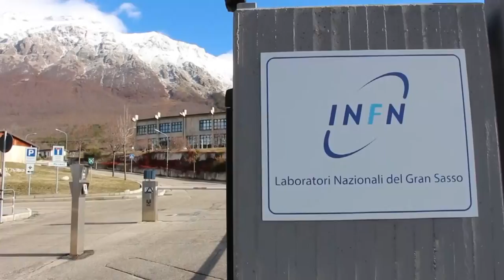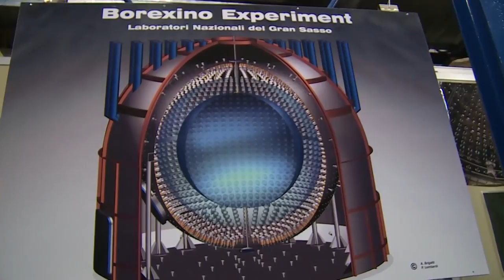Gran Sasso Il trasporto radioattivo finisce in Procura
Paura e sconcerto per un trasporto di materiale radioattivo, partito dalla Francia e diretto ai laboratori di Fisica Nucleare del Gran Sasso. Il trasporto, autorizzato dalla Prefettura dell'Aquila, si dovrebbe trattare solo di una simulazione ma l'assenza di comunicazione agli altri enti pubblici coinvolti e alla popolazione ha fatto scattare un esposto alla procura da parte delle associazioni ambientaliste